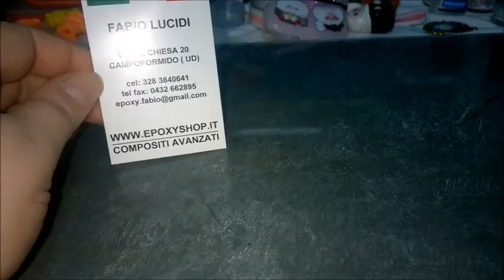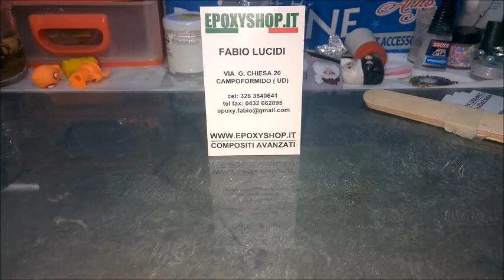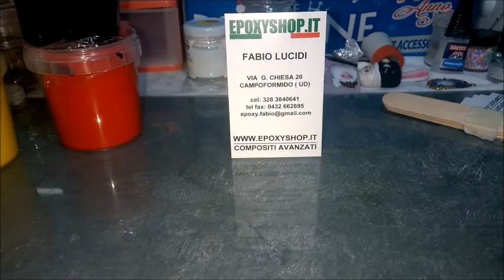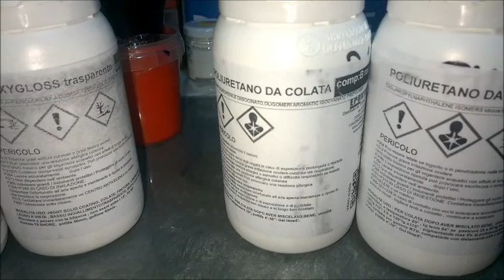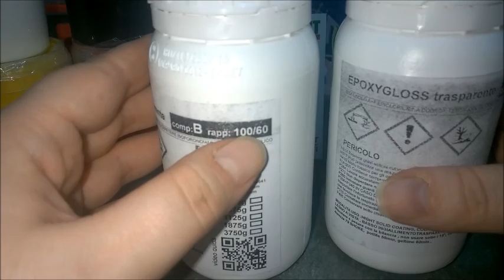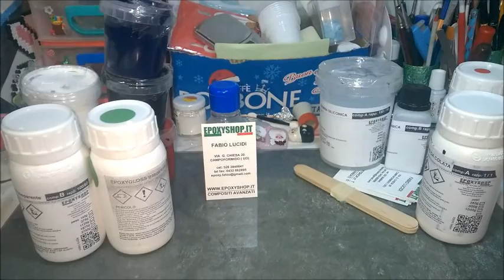Collaborazione con la ditta EPOXYSHOP. Ecco i loro fantastici prodotti!!!